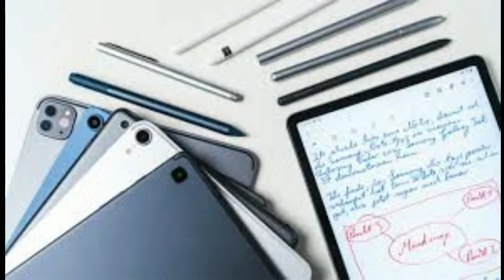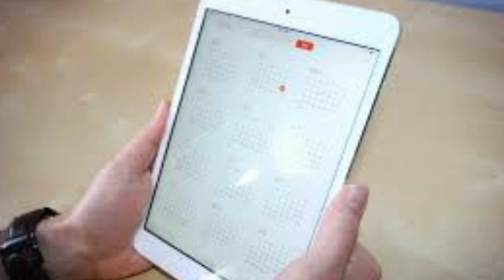रज्जू भैया यूनिवर्सिटी टैबलेट वितरण कब होगा|Allahabad State University (Rajju Bhaiya) free tablet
rajju Bhaiya University Free tablet yojna
rajju Bhaiya University Free tablet yojna letest news
rajju Bhaiya University Free tablet yojna letest news today
rajju Bhaiya University Free tablet yojna college list
rajju Bhaiya University Free tablet yojna 2022
rajju Bhaiya University Free tablet yojna kab milega
allahabad State University Free tablet yojna
allahabad State University Free tablet yojna letest news today
allahabad State University Free tablet yojna letest news today live

allahabad State University Free tablet yojna 2022
allahabad State University Free tablet yojna news

All credit for copyright material use in the video goes to the respected owner.
This video is not intended to spread rumos,offend ,or hurt the sentiment of any religion.
Communities or individual ,or to bring disrepute to any person, the vivewer should always do their dilgence and anyone who wishes to apply the ideas,contained in the video take full responsibility for it.
The material contained in this video can't replace or substitute for the
Service of traind professional in any field including.
But not limited to financial , medical psychology or legal matters